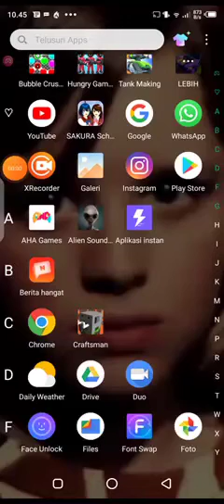Akibat Main Game Sakura School Simulator Jam 3 Pagi